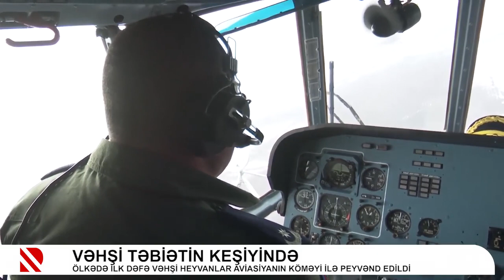Azərbaycanda ilk dəfə vəhşi heyvanlar arasında quduzluq xəstəliyinə qarşı peyvəndləmə aparılıb